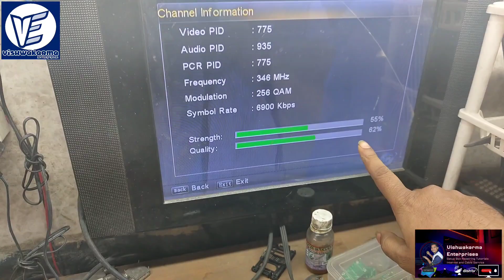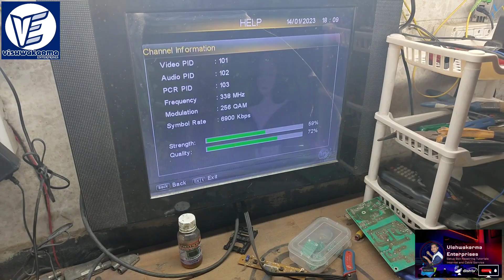NXT डिजीटल सेटबॉक्स 1000MC सिग्नल प्रोब्लम कैसे बनाएं/ how to repair nxt setabox Tuner Problem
Instagram id